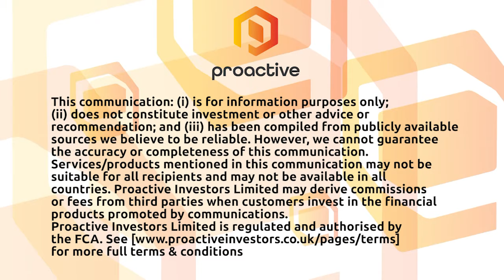Empower Clinics CEO addresses MCTO and its effects with German followers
Empower Clinics CEO Steven McAuley joined Steve Darling from Proactive to share news the company is responding to concerns from followers of the company.

McAuley telling Proactive they have heard the concerns with the management cease trade order but they are expecting to fine their year-end financials soon and are not expecting any changes to listing in Germany.